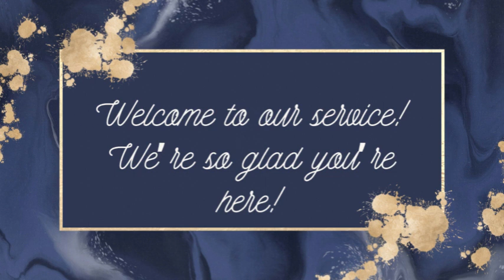“He’s still in the fire” Pastor Paul Vandyke